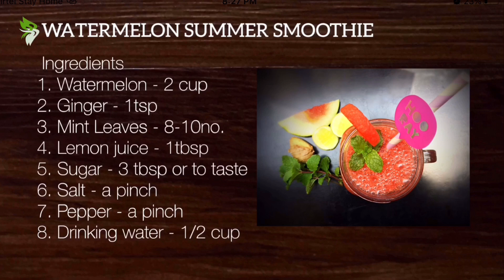Watermelon Smoothie | Summer Special Smoothie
A summer special smoothie is here to quench the thirst. Refreshing watermelon, fresh mint leaves,lemon and ginger gives the drink a different level to sip during summer days. This drink is loaded with lots of energy and a perfect summer drink.

WATERMELON SUMMER SMOOTHIE
Ingredients
1. Watermelon - 2 cup
2. Ginger - 1 tsp
3. Mint leaves - 8no.
4. Lemon juice - 1 tbsp
5. Sugar - 3 tbsp or to taste
6. Salt - a pinch
7. Pepper - a pinch
8. Drinking water - 1/2 cup

Note:
1. Use sugar depending upon the sweetness in watermelon or you can completely avoid it.
2. Add little more water if the smoothie is thick.